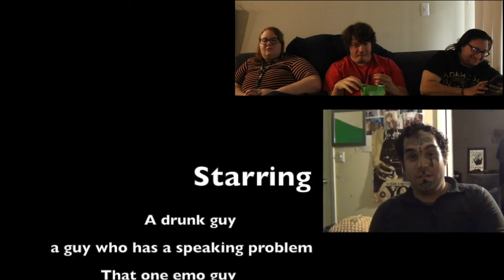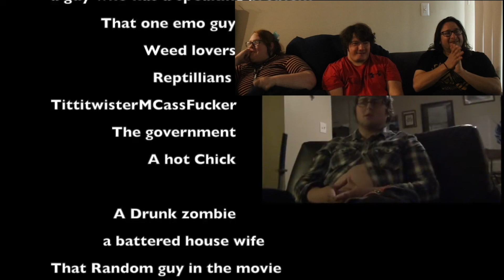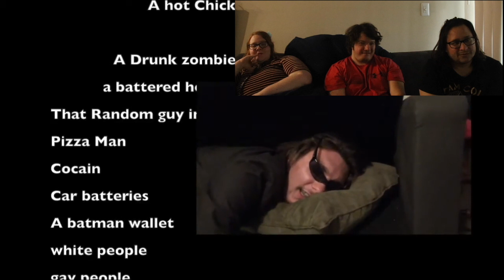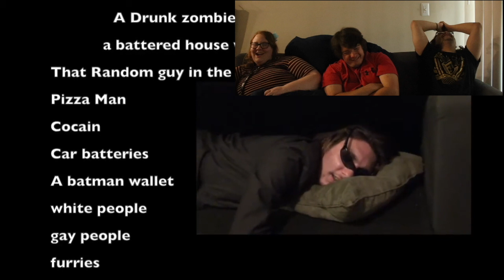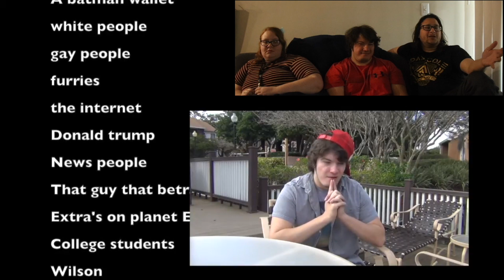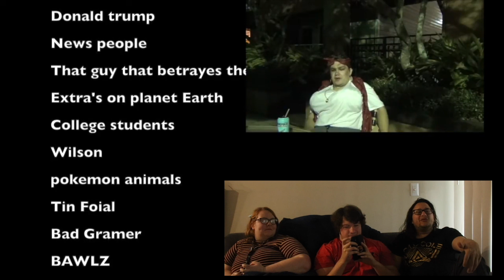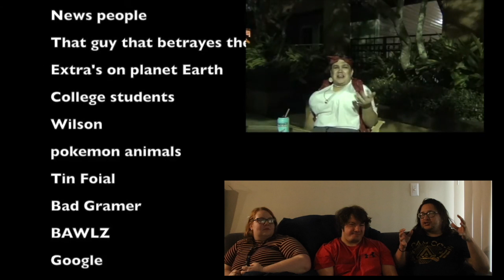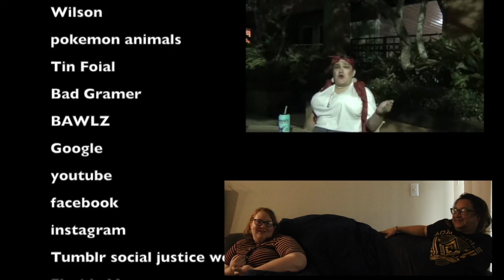REACTING TO Old Videos #10 The Quest For Rent Trilogy! Ft. Oliver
Thank you for the support!